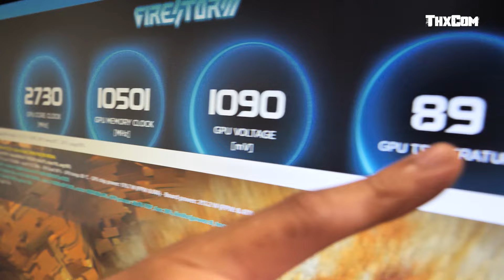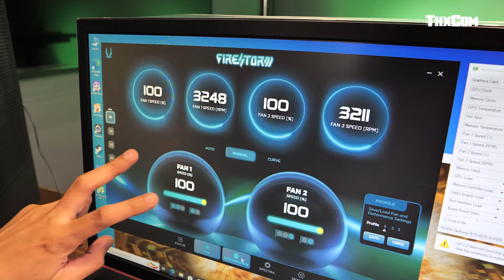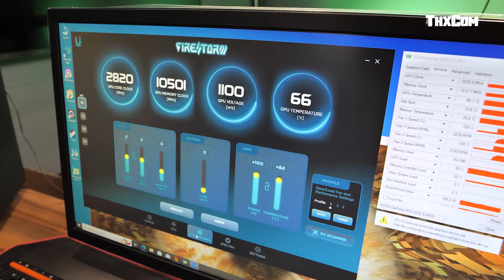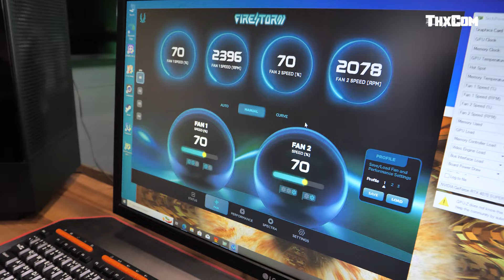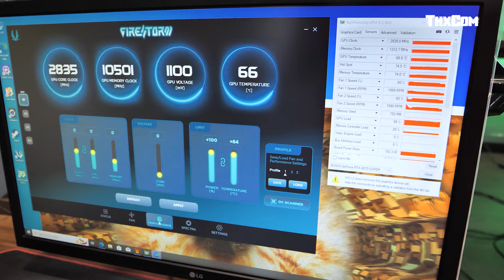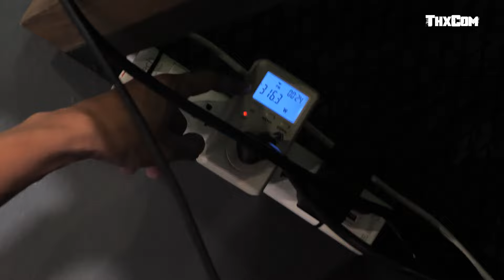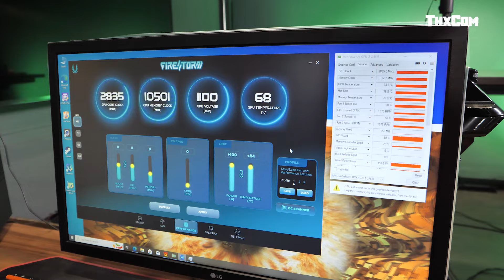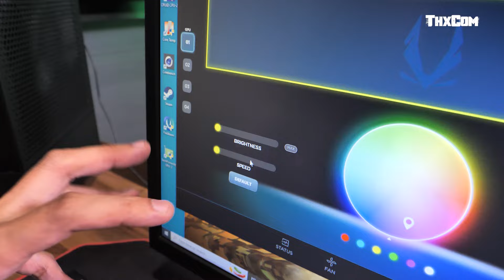รีวิว ZOTAC RTX4070 SUPER TWIN Edge 12GB OC การ์ดบาง แต่เย็นเจี๊ยบ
Special thanks : ZOTAC / DORACOOL

ที่ร้าน COMMIX STORE

สั่งประกอบคอมฯ จัดสเปคฯ ตามการใช้งานจริง
เน้นงานประกอบ เน้นงานละเอียด จัดสายเนี๊ยบ
เทสเครื่องจริงจังก่อนส่งเครื่อง ทุกเครื่อง

ร้านคอมมิกซ์ : Commix Store พหลโยธิน 72
INBOX Fanpage : Commix Store